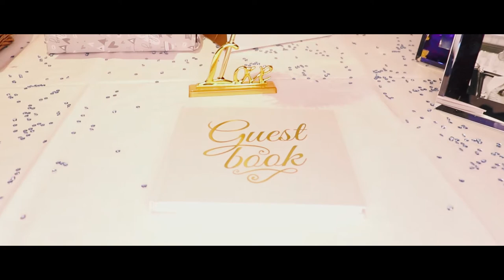Courtney & James Harris - Don't Stop Me Now (Marryoke)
Courtney & James chose Big Jam to create a memorable Marryoke video of their special day, where they chose 'Don't Stop Me Now' by Queen!